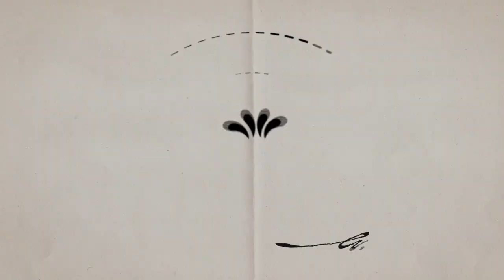Feliz cumpleaños. Cartones con Hernández | 27 de noviembre al 3 de diciembre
27 de noviembre de 1942 - Jimi Hendrix
28 de noviembre de 1931 - Tomi Ungerer
29 de noviembre de 1946 -  Silvio Rodríguez
30 de noviembre de 1667 - Jonathan Swift
1 de diciembre de 1935 - Woody Allen
2 de diciembre de 1923 - María Callas
3 de diciembre de 1857 - Joseph Conrad